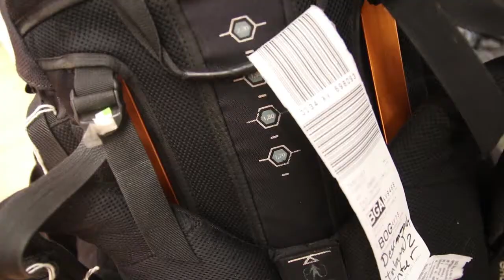Perte de bagages en avion : mes conseils pour éviter les galères ! 🛫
Comment réduire les risques de pertes de bagages en avion ?
Voici mes conseils, cela m' est arrivé plusieurs fois, et je sais combien cela peut être stressant et galère de perdre ses bagages lors d'un vol.
Combien de voyageurs perdent leurs bagages chaque année ? Pourquoi cette perte de bagage et surtout comment éviter ses pertes de bagages ?

Etiquettes e-lostbag
Boitier pour tracer ses bagages

Pense à cliquer sur la petite cloche pour être averti dès qu'une vidéo est en ligne . Merci de mettre un petit pouce vers le haut, ça fait toujours plaisir
Nouvelle vidéo tous les mardi, jeudi et samedi, à 18H !

★★ Gratuit : Le Manifeste du Voyageur + Recueil de citations + mes 10 solutions pour voyager plus :

★★ Il y a aussi le podcast ! Avec notamment des interviews de voyageurs, d'expatriés, de nomades digitals
et des personnes qui ont tracé leur chemin hors de sentiers battus. Sur Android et iTunes !

▬ Qui suis-je ? ▬
Je m’appelle Fabrice Dubesset. Après 15 ans de voyage et plusieurs expatriations, j'ai crée
le blog de voyage Instinct Voyageur en 2010.

Dés 2011, je deviens l'un des premiers blogueurs pro, je vis de mon blog, de ma passion.
Je quitte la France et deviens digital nomad. Depuis, je vis une partie de l'année en Amérique Latine, en Colombie, je passe du temps en France (surtout l'été) et ailleurs dans le monde.
Blogueur (2, 5 M de visites sur mon blog), influenceur, podcasteur, auteur de guides et indépendant, j'ai crée mon métier et un mode de vie à mon image.

Dans ces vidéos, on va parler vie nomade et voyages bien sûr. Mais pas seulement.
J'ai aussi envie de partager ici ce que ces dernières années m'ont appris. Je vais donc parler aussi d'indépendance, de suivre sa voie, de life hacking...

Ici,pas de vent, je parle de ce que je connais, de ce que j'ai vu, de ce que j'ai réalisé.

J'y répondrais dans une prochaine vidéo !